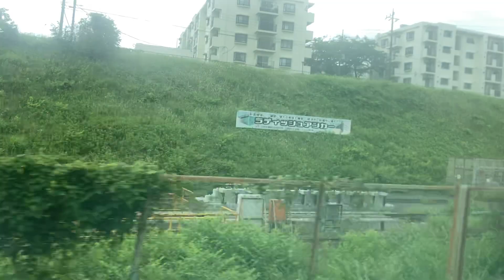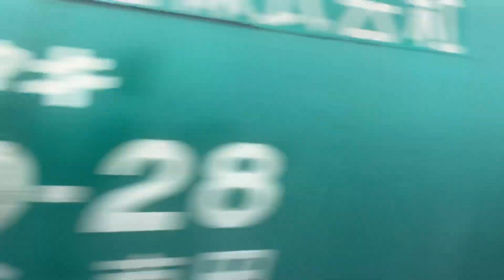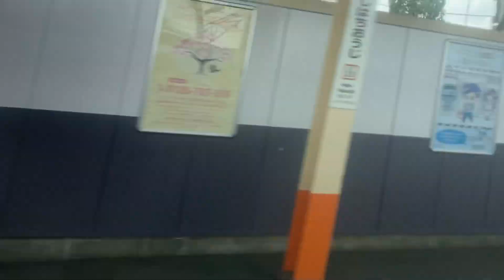特急 かいじ11号E353系 車窓[1/2]立川→大月/ 中央本線 立川1000発(甲府行)